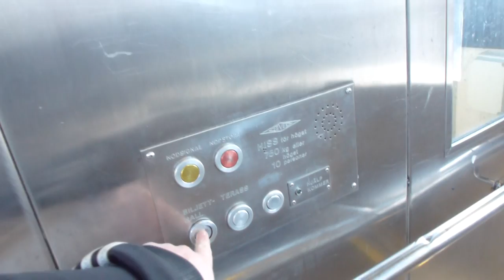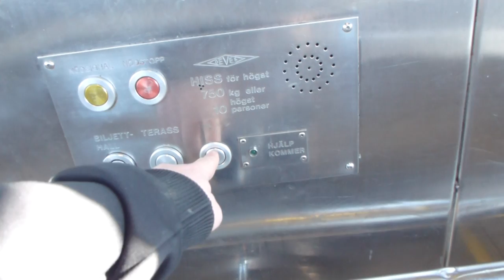1976 DEVE Hydraulic Outdoor Elevator @ Skärholmens Torg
Part of Skärholmen Metro Station as it is maintained by SL
SKH 27153